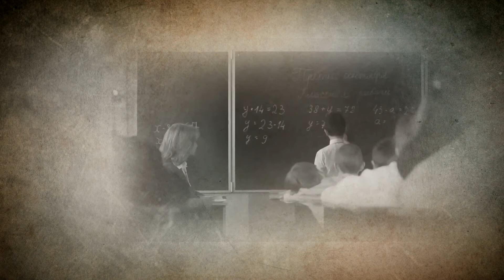Благодарность матерям (Е. Мартынов - Л. Дербенев)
из репертуара Евгения Мартынова